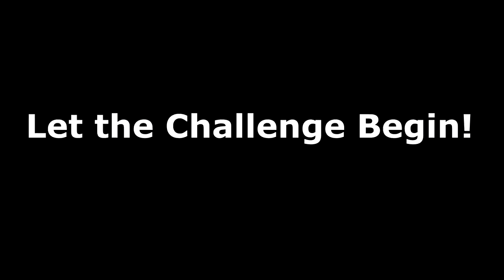LET THE HORSES OUT CHALLENGE!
04:55 You Seen My Coat - Jon Bjork
07:15 Enjoy Your Heartbreak (Instrumental Version) - Martin Hall

DaybyDayVlogs
110 North Front Street - A3,
Suite #213
Belleville, Ontario, K8P 0A6
Canada